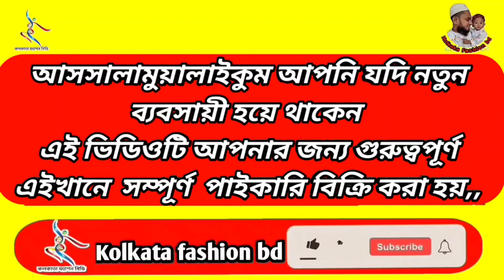অনলাইন ভাইরাল প্রত্যেকটা ড্রেস পাচ্ছেন অফারে।